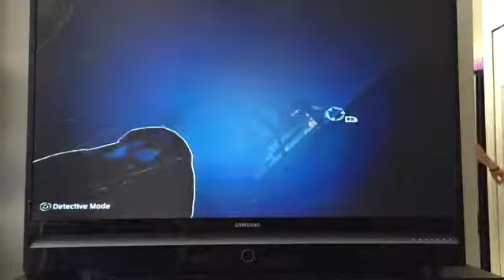BATMAN ARKHAM CITY (part 2 of part 6)